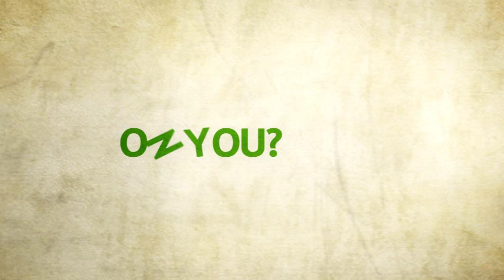People's Court FB Spot Tonight